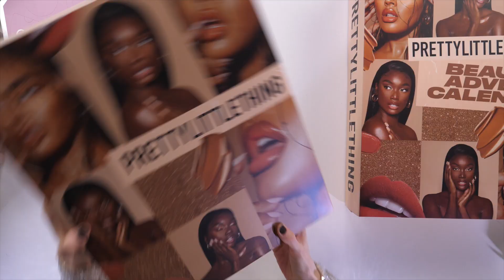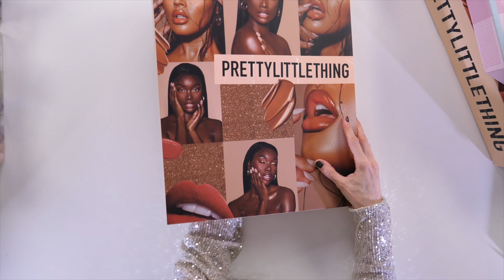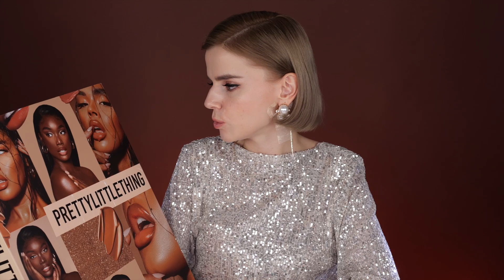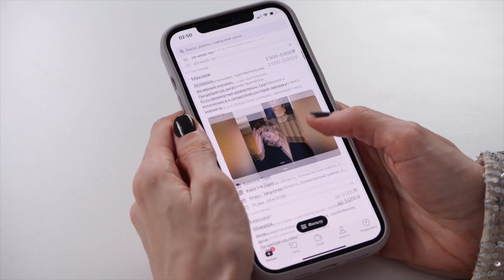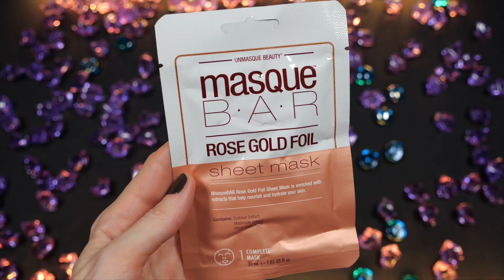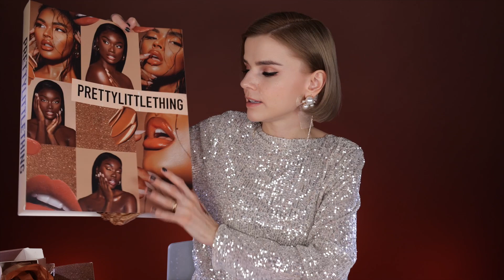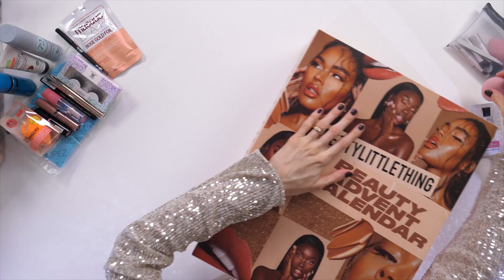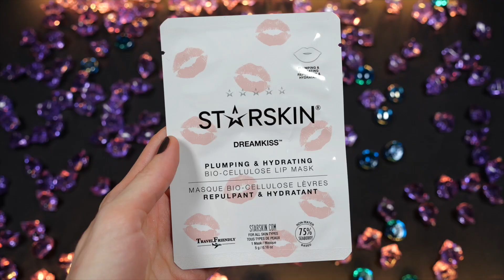БЮДЖЕТНЫЕ И ВЫГОДНЫЕ АДВЕНТЫ!😱 ГОРЯЧО-ТО КАК! | Как это дарить?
Сегодня в нашей самой игривой рубрике «Как это дарить?» мы откроем несколько бюджетных календарей от британских брендов: адвент-календари PRETTYLITTLETHING и Real Techniques.

Что было в видео:

Адвент-календарь PRETTYLITTLETHING 24 DAY BEAUTY ADVENT CALENDAR
Адвент-календарь PRETTYLITTLETHING 12 DAY BEAUTY ADVENT CALENDAR
Адвент-календарь Real Techniques 12 Days Of Beauty

Данное видео содержит спонсированный контент от сервиса Профи, за что им большое спасибо!

Всю косметику я купила самостоятельно, на собственные деньги.